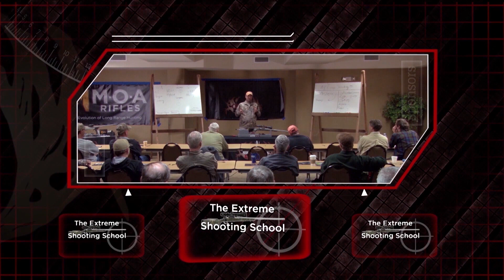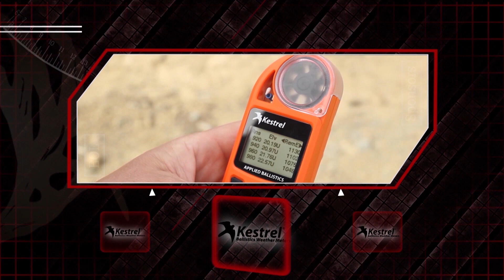208" Giant Oregon FULL VELVET Mule Deer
The Pursuit of 200" Mule Deer - Chasing 200 Part 2
On this part 2 episode of Chasing 200, Bob Beck of Extreme Outer Limits pursues a 208" giant velvet mule deer in Oregon.